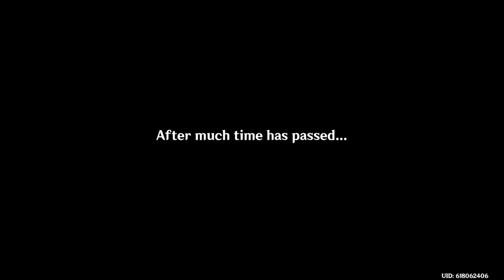Genshin Impact Gameplay Part 5 - Song of the Dragon and Freedom